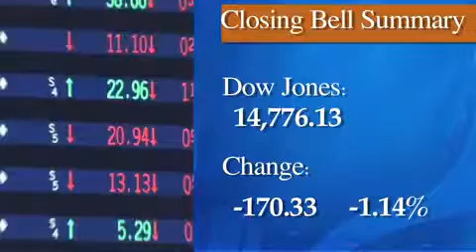Dow dives as Syrian tensions escalate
08/27/13  Stocks increased their losses in the final hour of trading Tuesday, with the Dow hitting a two-month low on escalating worries over potential U.S. military action in Syria.